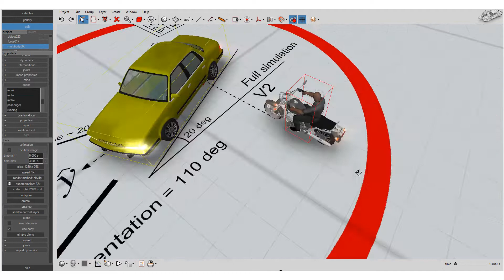Virtual CRASH 4 | Motorcycle T-bone Crash Simulation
Here we simulate a t-bone motorcycle impact based on Case Study 1 from "Linear and Rotational Motion Analysis in Traffic Crash Reconstruction" by Keifer, Conte, and Recamp, published by IPTM. ISBN: 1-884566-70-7